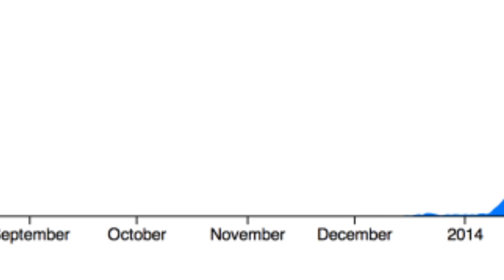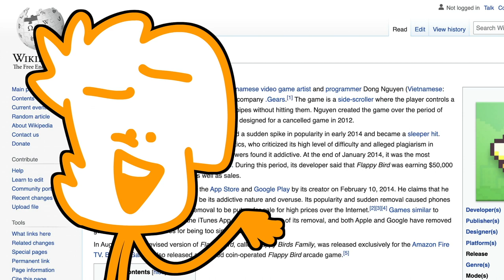remember Flappy Bird?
Do YOU remember Flappy Bird? Please join us on this journey down memory lane.

IMPORTANT: Due to preparation for the continuation of Season Nine, I decided to postpone the third episode so I could take us back to our roots. A classic, topic-based, ToastedNoodle video. More story-driven episodes are coming soon, I just wanted to have a little fun.

Hey there, people of YouTube. I'm ToastedNoodle, and I'm straight vibing trying to make y'all some good stories. My videos are very similar to each other.

MINECRAFT SERVER IS NOW OPEN!!

JAVA MINECRAFT SERVER IP: mc.toastednoodle.net

BEDROCK MINECRAFT IP: mc.toastednoodle.net PORT: 25571

CREDITS:

EVERYTHING:
ToastedNoodle

EXTRA FOOTAGE:
IGN
PewDiePie
Chess Minutes
Some Deadgum Mobile Game Ads